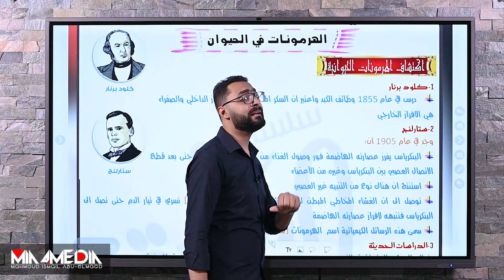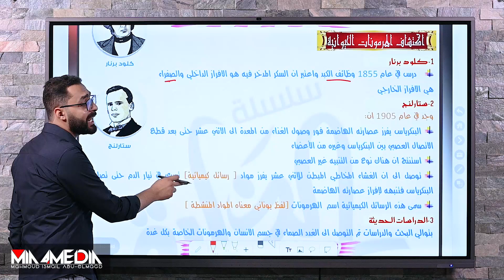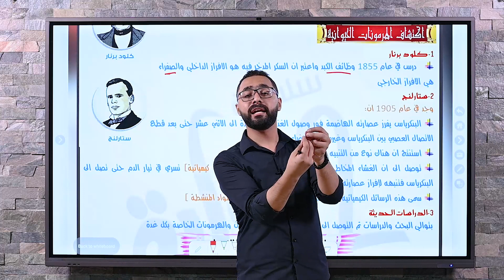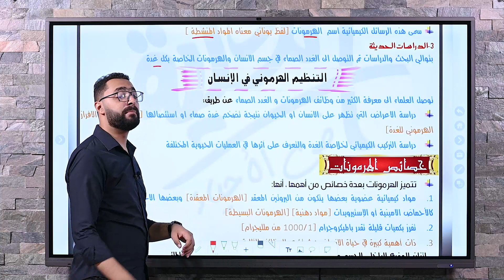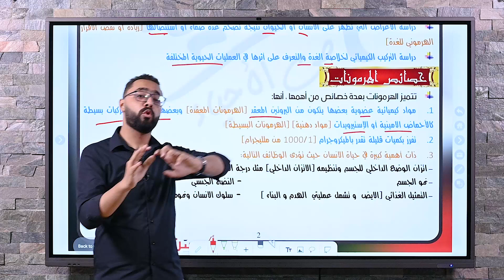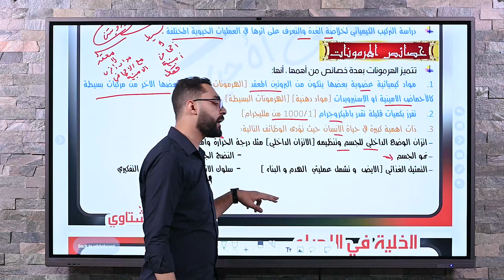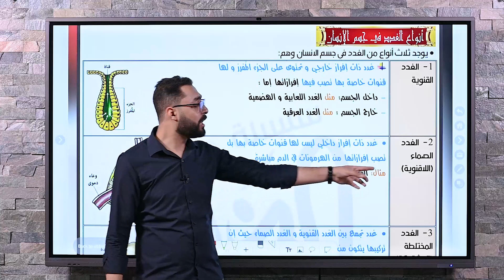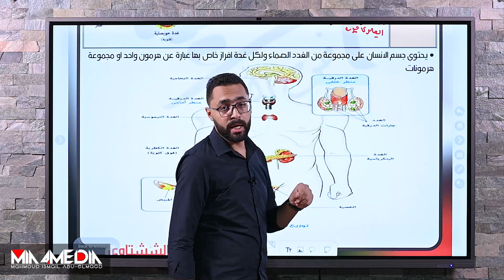هديه لكل طلاب علمي علوم ليلة امتحان الاحياء (الهرمونات الحيوانية وخصائصها)💪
انا حسن الششتاوي مدرس الاحياء للثانويه العامة ♥️
صاحب قناة حسن الششتاوي علي اليوتيوب في مادة الأحياء في جمهورية مصر العربية
للتفاصيل
تواصل مع تيم التليجرام او الواتساب

او من خلال الرابط اليوتيوب

ومتنساش تتابعنا علي الفيس

وتابعنا علي الانستجرام

وتقدر تتابعنا كمان علي التيك توك